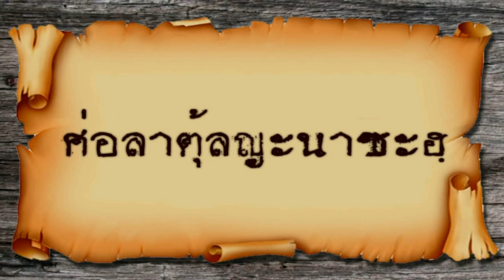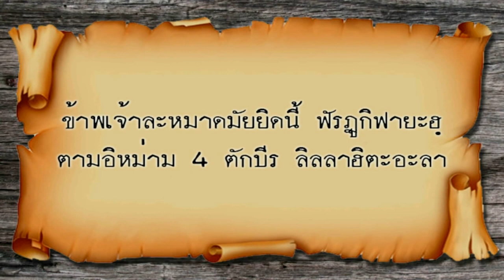สอนละหมาดญะนาซะฮฺ ( คนตาย )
อย่าลืม กด Like น่ะครับ

Youtube  ค้นหาคำว่า  โครงการอบรมผู้สนใจอิสลาม มูลนิธิสันติชน
E-Book : โครงการอบรมผู้สนใจอิสลาม มูลนิธิสันติชน

ดีวีดีการบรรยายทั้งหมดมีจำหน่ายที่โครงกา­รอบรมผู้สนใจอิสลาม